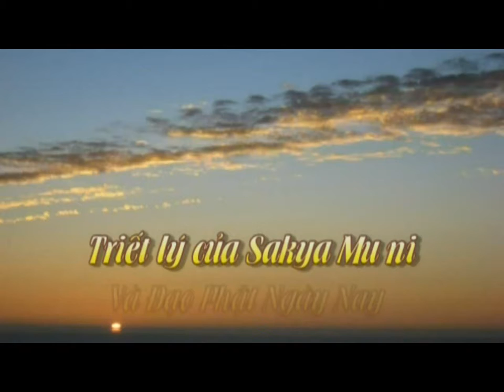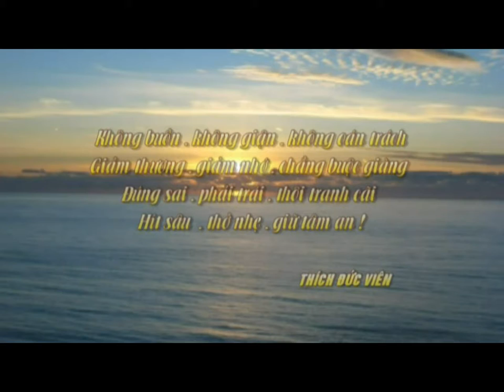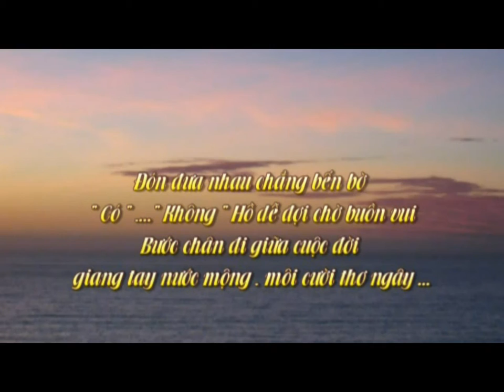70 CHAM NGONNNN